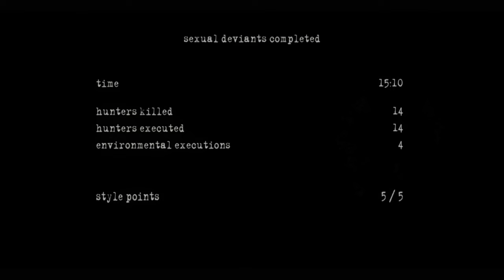Manhunt 2 Mission 3: Sexual Deviants